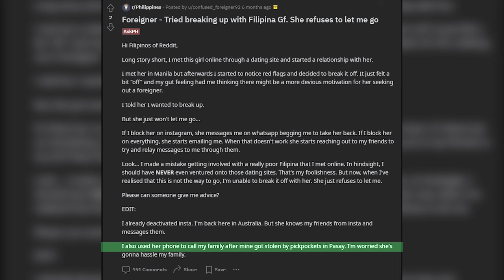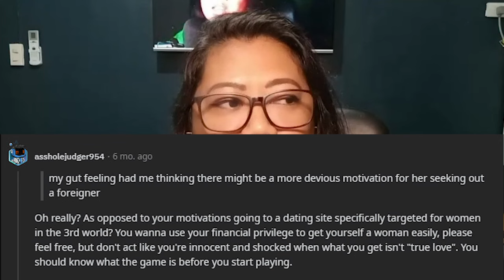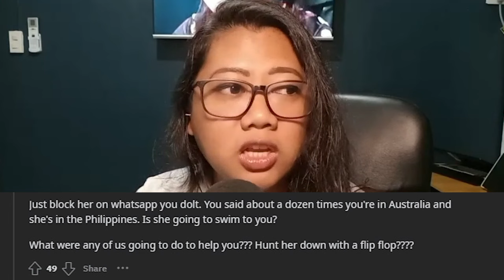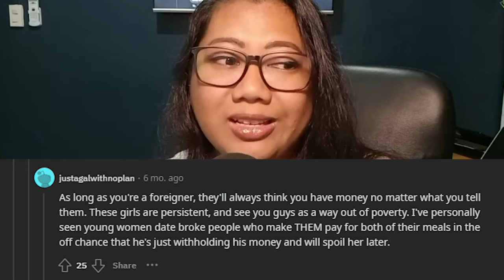Filipina Creeps Out on Her Foreign BF Because She Doesn't Wanna Break Up | Filipina Dating Foreigner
Synopsis:
Aussie BF met his filipina on an Asian dating website but now wants to break up with his filipina as she started to act CRAZY.

What do you think the Australian guy should have done? Did he do the righ thing? Or he should've done better?

Thank you for the undying support on my channel! I am overwhelmed by the amount of messages of support and encouragement!

To those who wish to support my tiny channel, my other side gigs and social media accounts, here are the links: